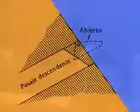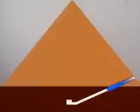La Piramide (I)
Primera parte de La Piramide. Un polemico documental de Jimenez Del Oso acerca de las piramides de Giza, en el que se exponen datos desestabilizadores que no se corresponden con los de las teorias asentadas.